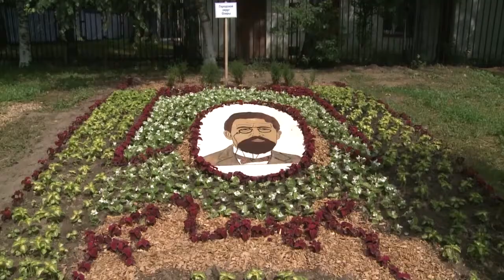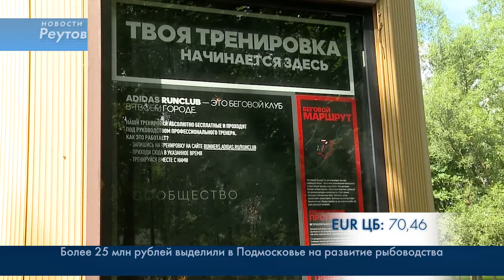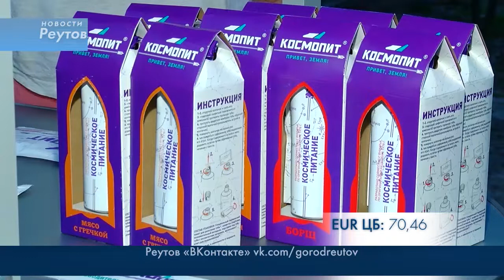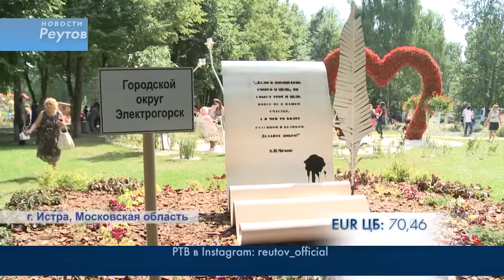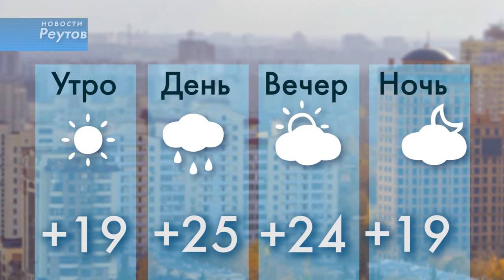Новости Реутова 31.07.2017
ПЕРВУЮ ОЧЕРЕДЬ ФОКа В СЕВЕРНОЙ ЧАСТИ РЕУТОВА ПЛАНИРУЮТ СДАТЬ К КОНЦУ ГОДА

СТЕЛУ «ADIDAS RUNNING» УСТАНОВИЛИ ЦЕНТРАЛЬНОМ ПАРКЕ РЕУТОВА

В РЕУТОВЕ ПРОШЛА «НОЧЬ УЛИЧНОЙ АСТРОНОМИИ»

РЕУТОВЧАНЕ ПРИНЯЛИ УЧАСТИЕ В ФЕСТИВАЛЕ «ЦВЕТЫ ПОДМОСКОВЬЯ»